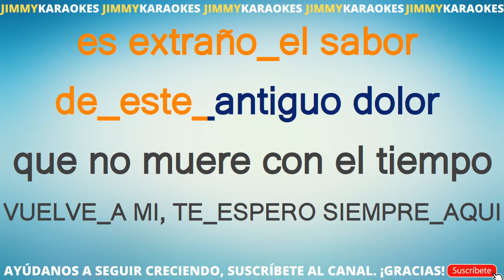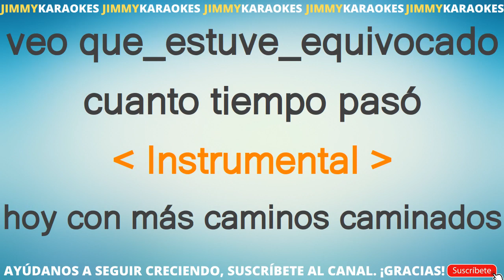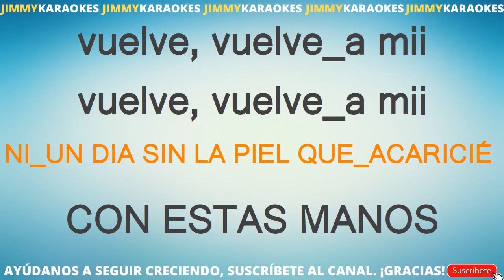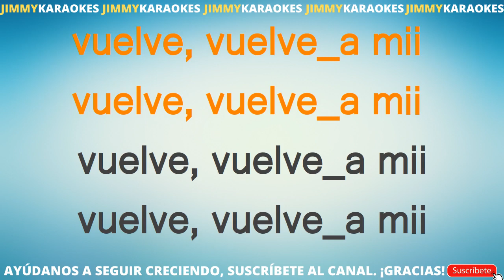Pablo Daniel Con Estas Manos KARAOKE VERSION